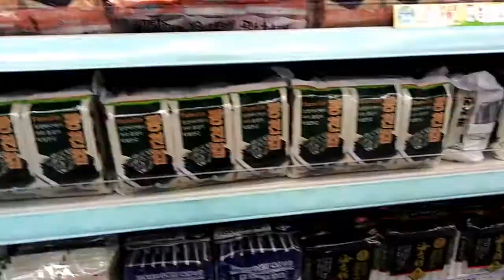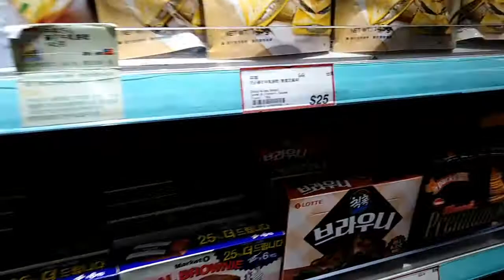My daily routine as a Ofw here in Hong kong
Im strolling around here in Jordan ,hongkong
This is my  daily routine here as ofw@gillen vlog